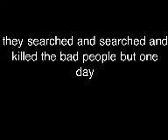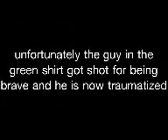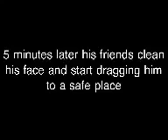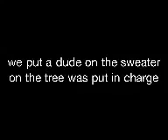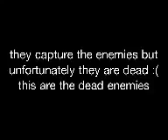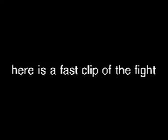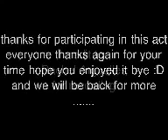5 people vs the world